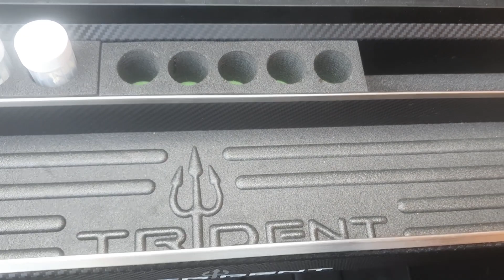Trident Tackle Tray Tidy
The all new fully loaded Trident Tackle Tray Tidy for the 2018 Shakespeare Fishing Tackle Box.